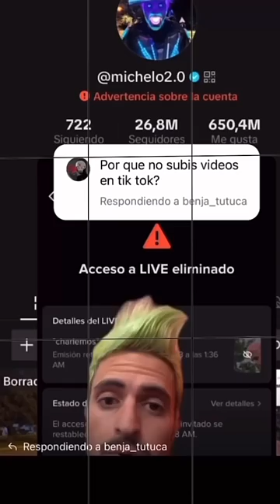QUÉ LE PASÓ A MICHELO?DESAPARECIO!😱🤯👁👄👁